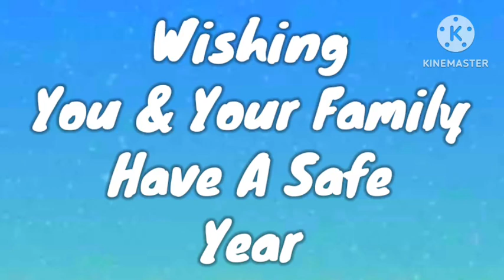Discover Card 2003 Countdown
This video will include wishing you to have a safe year, in 2 minutes, and discover card before countdown